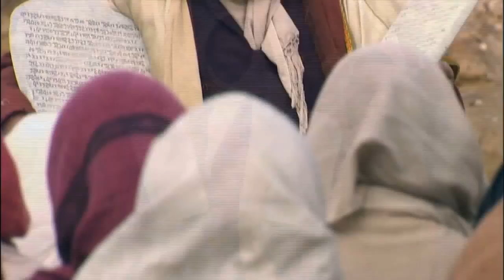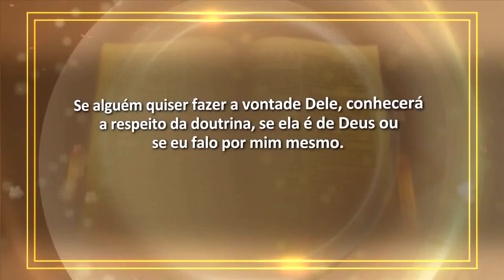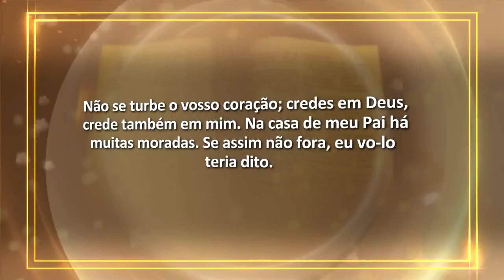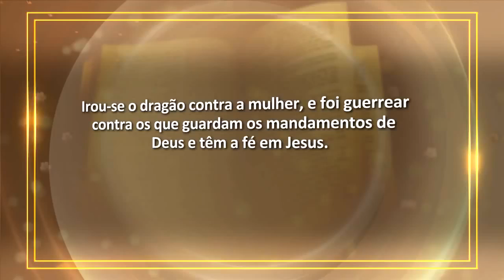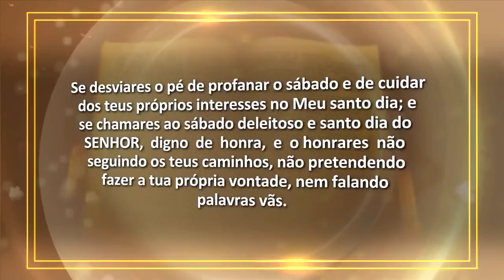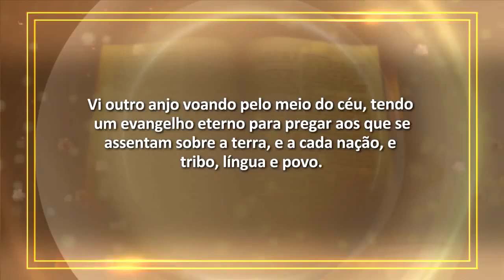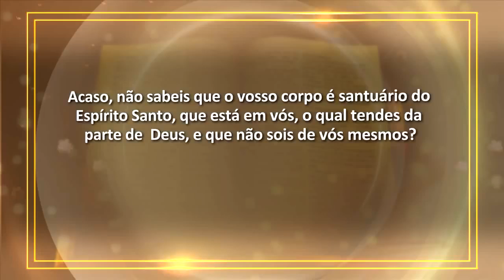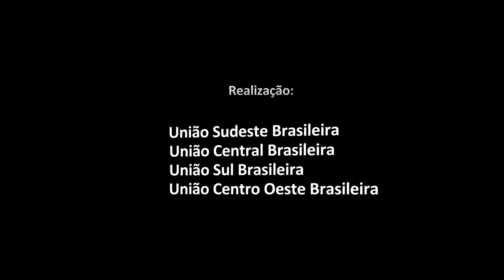Estudo Bíblico 20 Identificando a Igreja Verdadeira